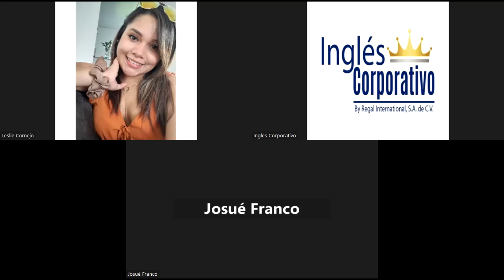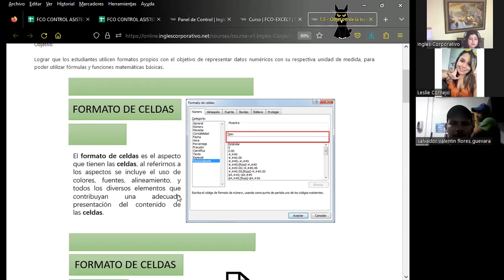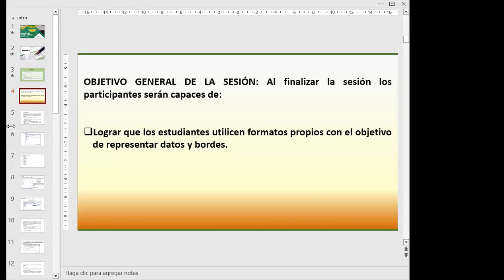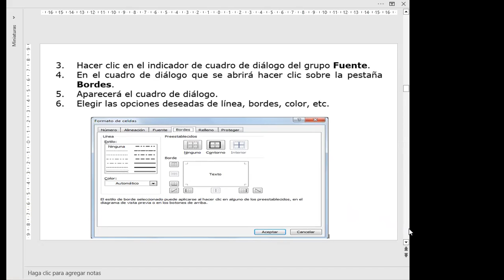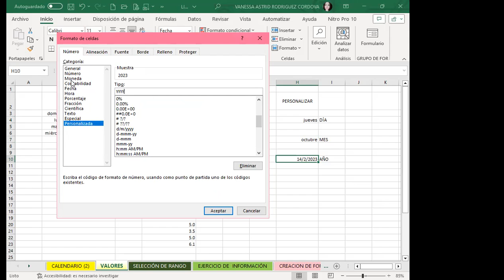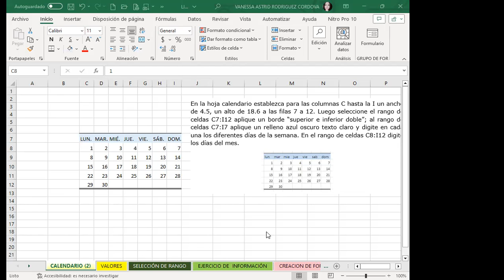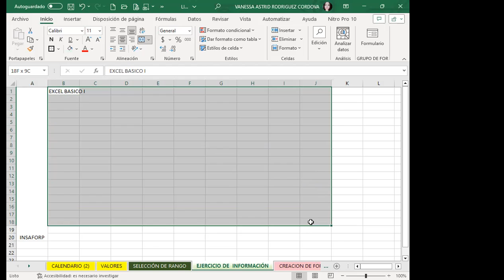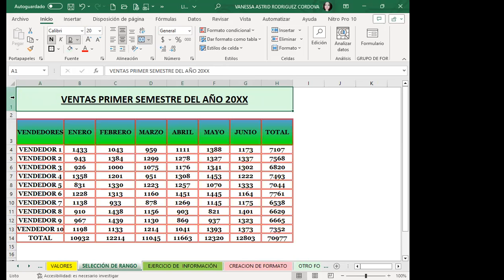Sesión04-24-08-23-IC29811-0008-2023-Rodríguez-Formatos propios y personalizados de Excel